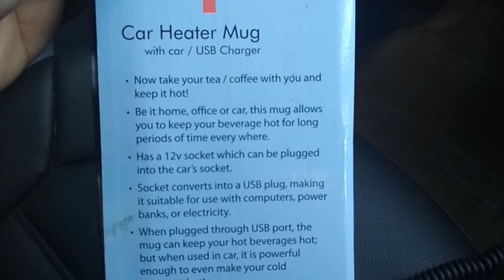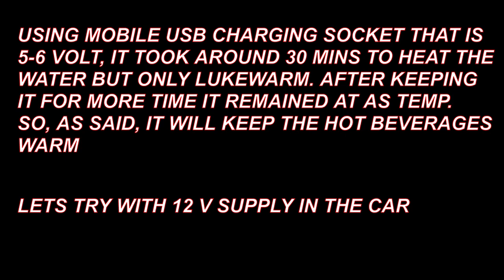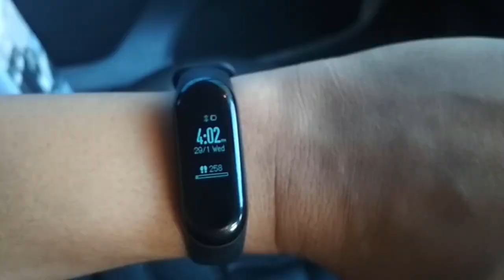best Travel Mug Top Stainless Steel hot tea Coffee with Car Lighter Plug heater under 700 rs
Hi, I am Sagar Sane. I make videos on daily DIY ideas. I think the ideas which help me will also be helpful to you in some or the other way. Let it be buying new products at affordable price or doing things yourself. But it will definately save money. Thank u.

In this video lets review a travel mug and see how it works in different conditions.

Link for travel mug